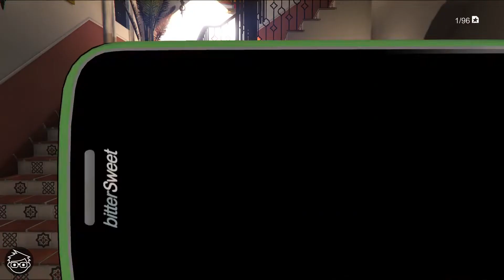【PS5版本】GTA V主線劇情#03 - 錯綜複雜 [直播節錄]